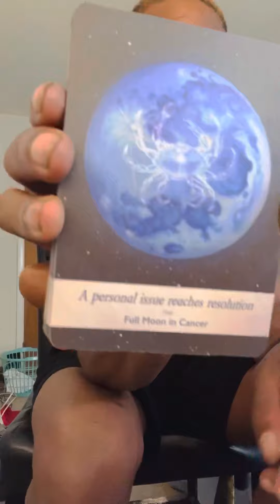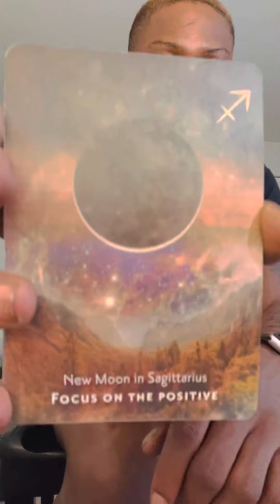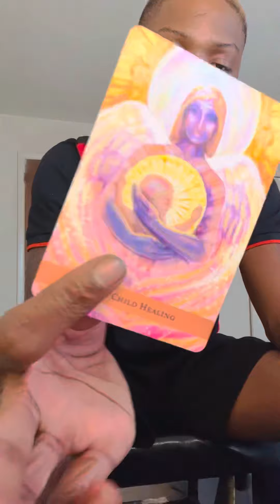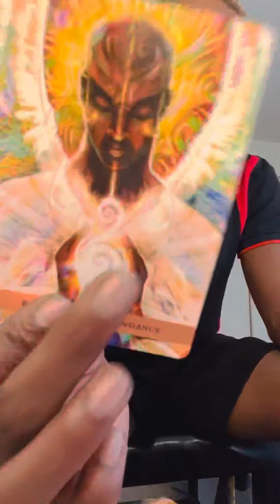Libra ♎️“ WATCH IT , SOMETHING BIG IS ABOUT TO HAPPEN TO YOU💙”